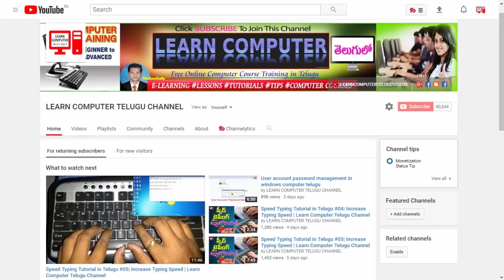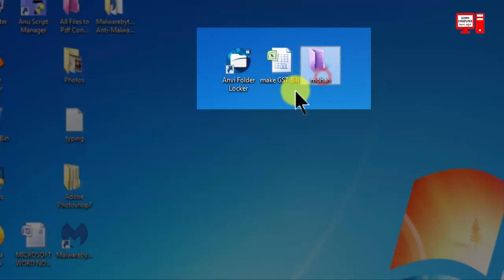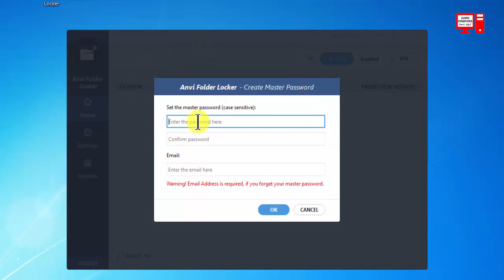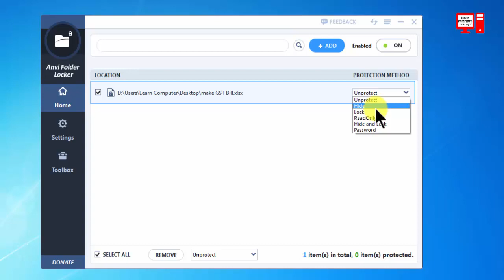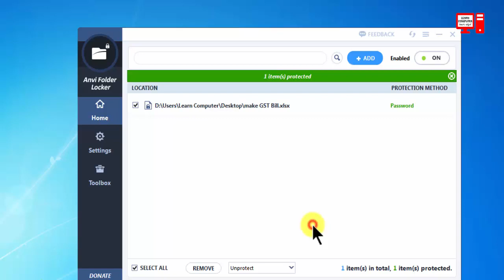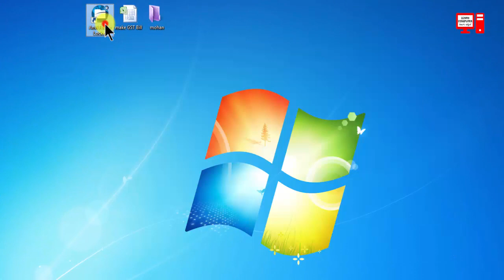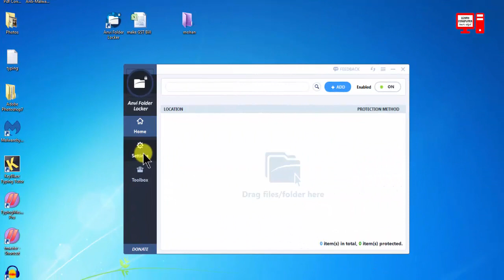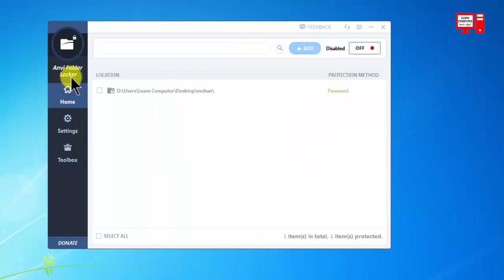Best Free File, Folder Locker Software Anvi Folder Locker Software in Telugu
Best Free File, Folder Locker Software Anvi Folder Locker Sotware in Telugu